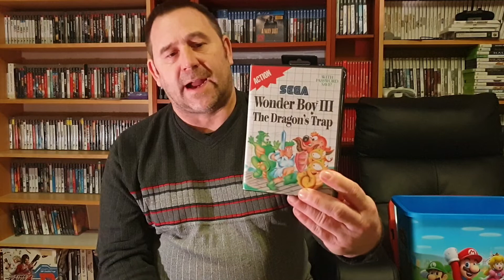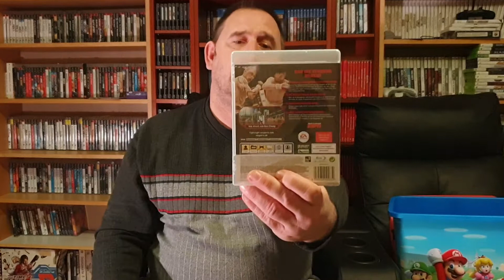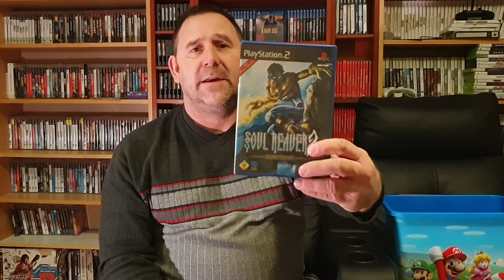Sega Konsole und Pickups !!!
So eine neue Konsole zieht ein in die Sammlung. !!!